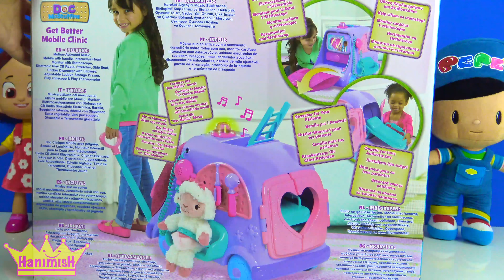Doc McStuffins Kuzucuk türkçe konuşan bebek muayenesi yapıyoruz Pepee ve Niloya ile paket açtık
Pepee ve Niloya Oyuncak Tiyatrosu yeni bölümüne hoş geldiniz! Bu bölümde sizlere Doc McStuffins aracını açıp tanıtıyoruz. Kuzucuk Türkçe konuşan bebek muayene ediyoruz. Pepee ve Niloya peluş oyuncaklarıyla Doc McStuffins seyyar hastane aracını tanıtıyoruz.

Pepee ile Niloya Peluş oyuncak hikayesinin yeni bölümünü keyifle izlediğinizi umuyorum.

çocuk kalın mutlu kalın.

Niloya cizgi filmi Bebeği orijinal oyuncak ve Niloya çizgi film bebek oyuncağın sarışın orijinal versiyonu ile çektiğimiz bu bölümü beğeneceğinizi umuyorum.
Pepee çizgifilm olarak çocuklar tarafından çok sevildi. Pepee cizgi filmi oyuncakları Düşyeri lisansı ile çocukların yeni gözde oyuncağı oldu.

Uyarı: Pepee Niloya Peluş oyuncak hikayesi bölümlerimizi izlerken içeriğin çocuklarınızın yaşlarına uygun olup olmadığına ve izleme süresi limitine ebeveynler kendileri karar vermelidir. Video içeriklerini izleyen çocukların sorumluluğu ebeveynlerine aittir.

Bu bölümde Neco toys, Düşyeri lisanslı oyuncakları kullanılmıştır.

HanimisH TV - Hanimiş kanalından sevgilerle